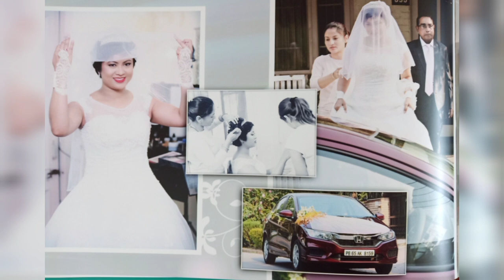My Wedding Album❤.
Best Day for us  20th October 2017.